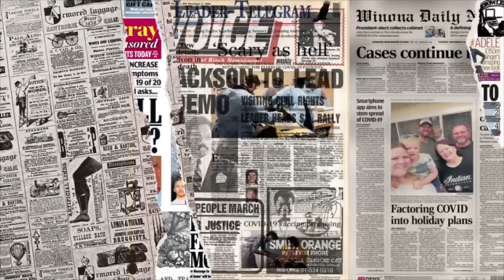STALK - kuntavelly (performance)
"Stalk" by Kuntavelly dives into the wild journey of fascination and obsession. Inspired by a girl who once claimed she could "walk the talk," this track explores the playful yet intense emotions that led to a chase, both metaphorically and literally. With a mix of gritty beats and catchy lyrics, Kuntavelly captures the thrill of the pursuit and the complex dance of attraction and intrigue. Hit play to experience the vibe and see why this track is more than just a song—it's a story.